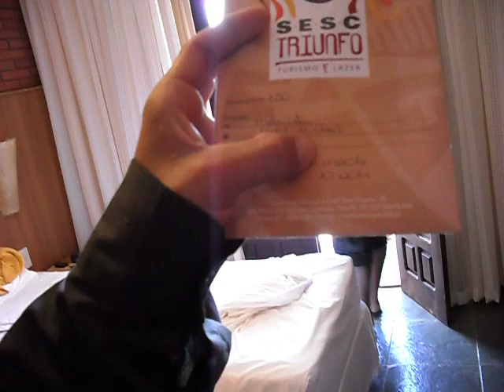visitando meu quarto no sesc em triunfo pernambuco.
esse é o sesc o maior e melhor hotel de triunfo,mim hospedei junto com o cantor e compositor erasmo carlos.